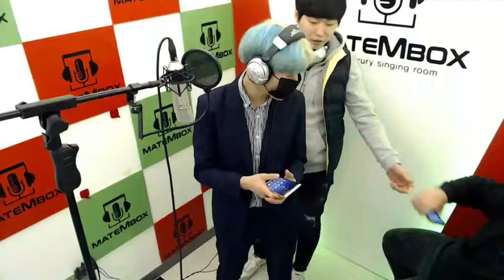딥플로우 작두 [메이트엠박스-셀프녹음실노래]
딥플로우-작두 (발라드)
위치- 메이트엠박스 [울산] 동구일산점 또또동전노래연습장